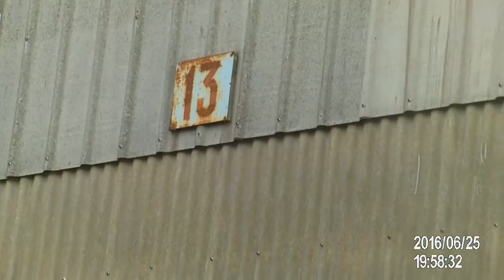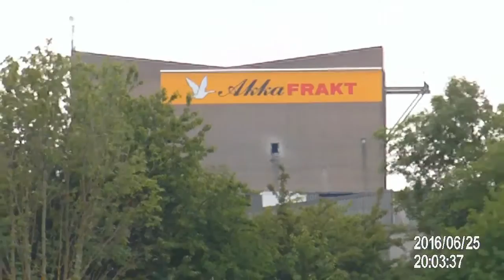Abandonado Part 2 _ António P Rodrigues